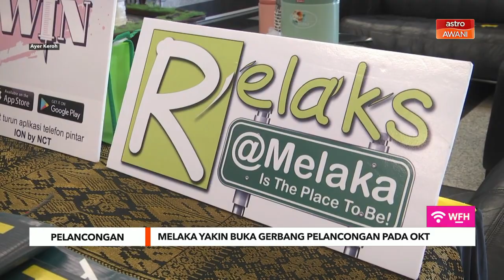Pelancongan | Melaka yakin buka gerbang pelancongan pada Oktober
Melaka sedia membuka semula gerbang pelancongan selepas negeri itu beralih ke fasa 3 Pelan Pemulihan Negara (PPN) yang dijangka pada bulan hadapan.
Ia selari dengan kadar lebih 80 peratus pemain industri pelancongan di negeri itu sudah lengkap menerima dua dos suntikan vaksin COVID-19.